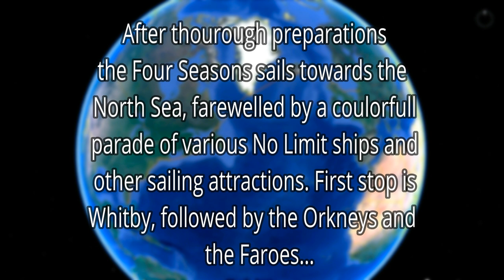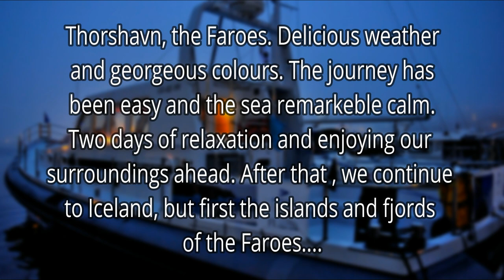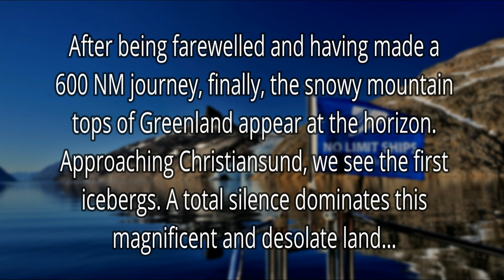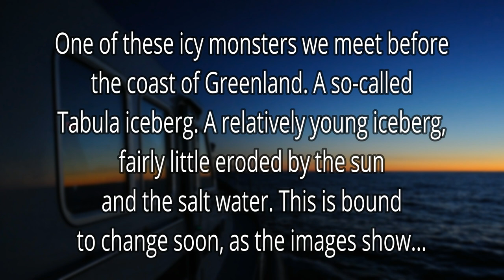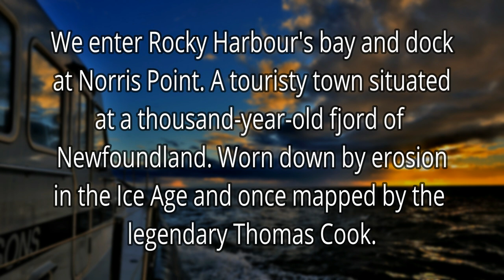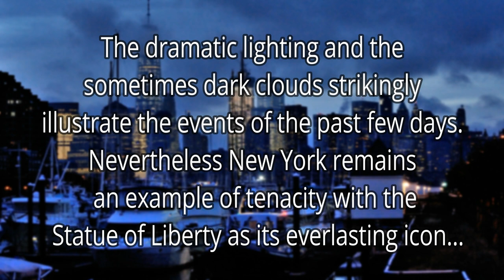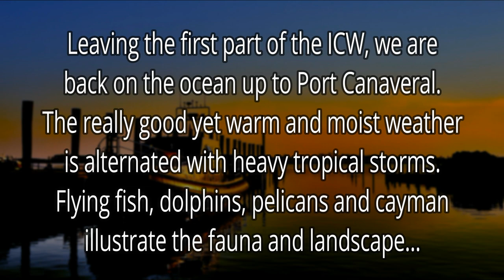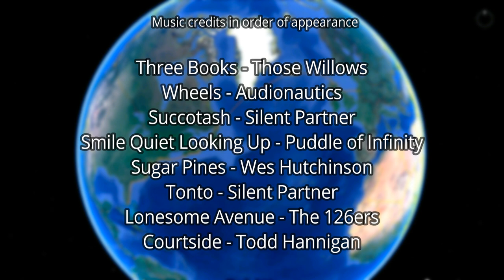North Atlantic Crossing No Limit 1550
The Motoryacht No Limit 15.50 crossed the North Atlantic Ocean in 2016. In 2018 they make the trip back from Ft. Lauderdale to Bermuda, Azoren , Spain and Holland. Totally about 11000 miles over the Ocean.